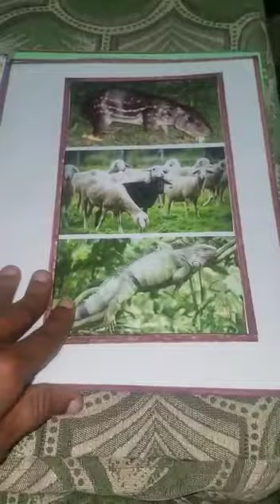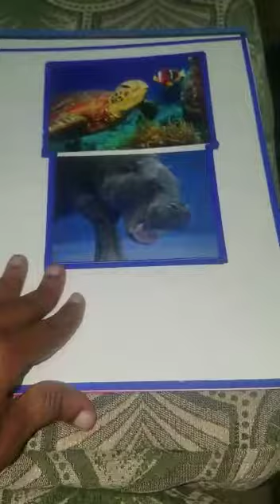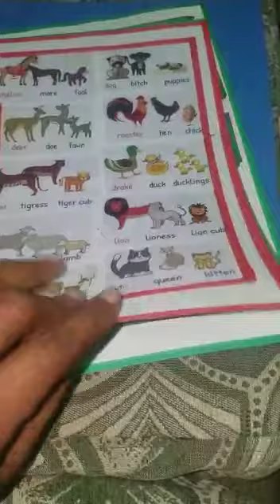Diy children science project